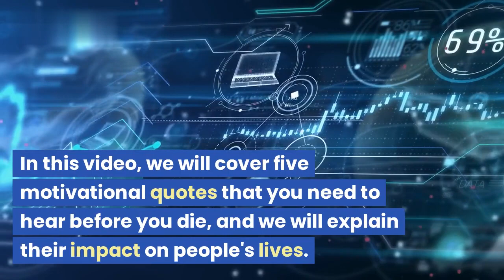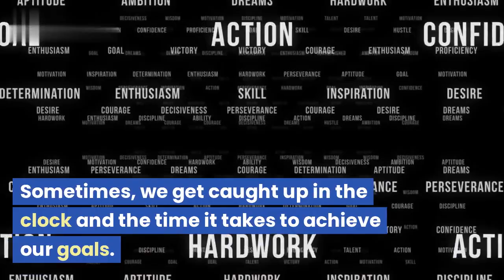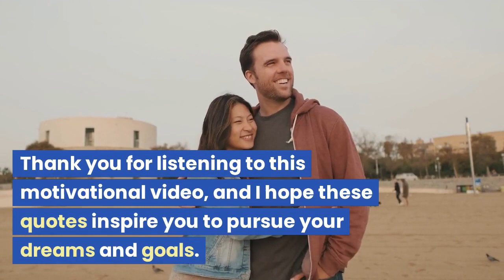Transform Your Life Today: 5 Essential Motivational Quotes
Are you feeling stuck or unmotivated in your personal or professional life? Sometimes all it takes is a little bit of inspiration to get back on track. In this video, I share five essential motivational quotes that can transform your life today. These quotes are powerful and uplifting, and have the ability to change the way you approach challenges and opportunities. If you're ready to take the next step towards a more fulfilling life, watch this video and let these quotes inspire you!